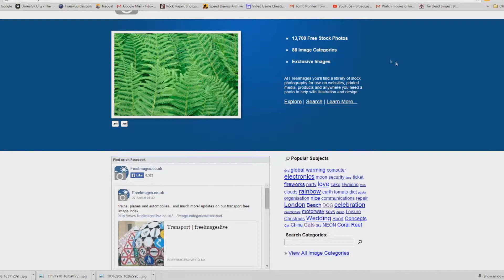Spooky stock surprise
Spooked while searching for stock images... What has the world come to?